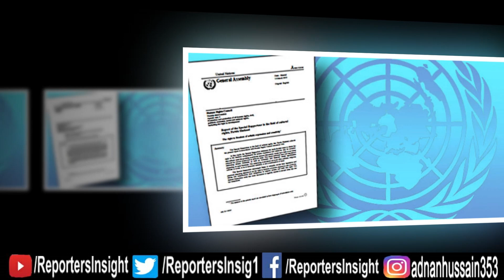افغان طالبان دنیا کوکیسے بے وقوف بنا رہے ہیں حامد میر کا بڑا انکشاف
Hamid Mir Host of Geo News Show Capital Talk in his latest column revealed the strategy of Afghan Taliban and specially CNN exclusive interview with Noor Wali Mehsud Pakistan Army Qamar Javed Bajwa and PM Imran Khan plan